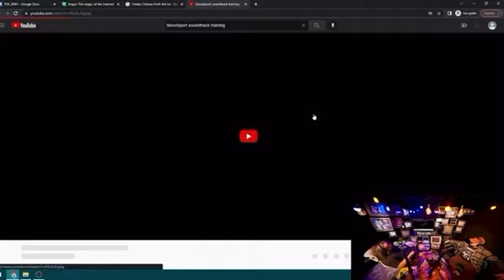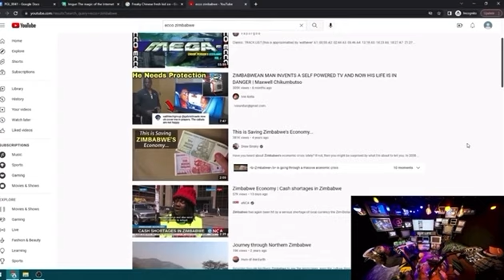Sam Hyde & Nick Rochefort Talk About Bloodsport [PGL_0041]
PGL Episode 41 - McCranium